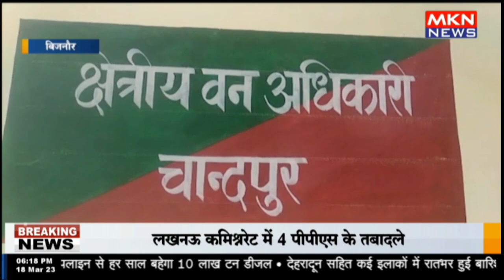बिजनौर भाजपा नेताओं ने विपक्ष के खिलाफ खोला मोर्चा